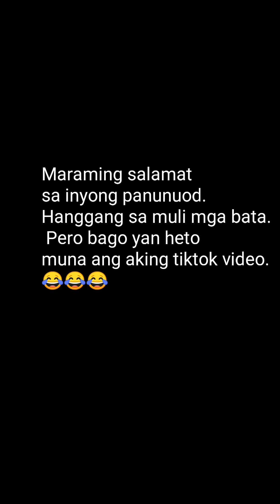Wingstuff mukbang? o gutom lang?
This was my second time trying this  chicken wings in Sto. Tomas Batangas. Paalala na ang video na inyong mapapanuod ay pawang katakawan. Wag magunsubscribe patuloy na maglike 😂😂😂👆👆👆